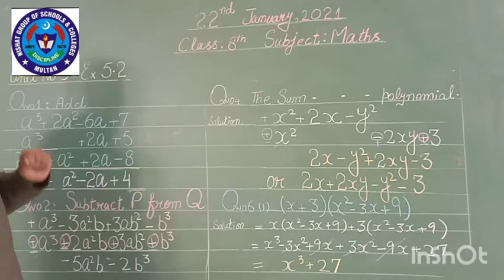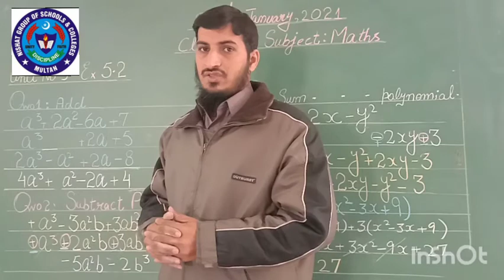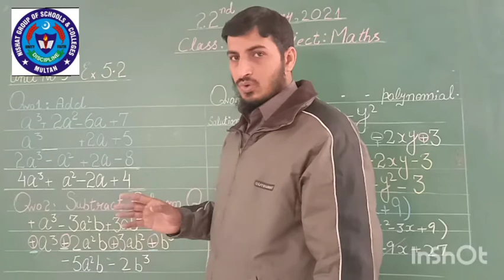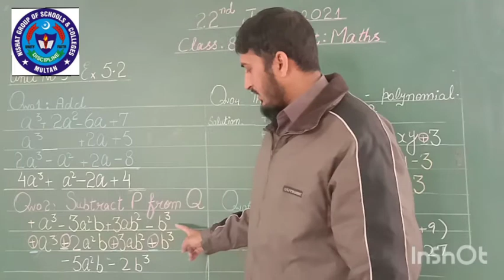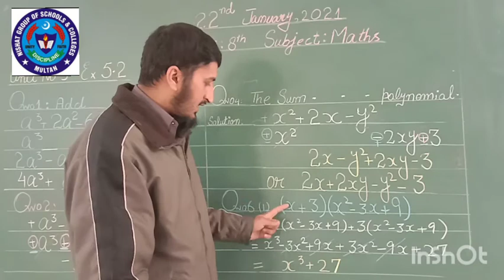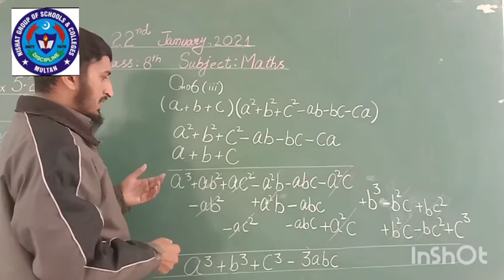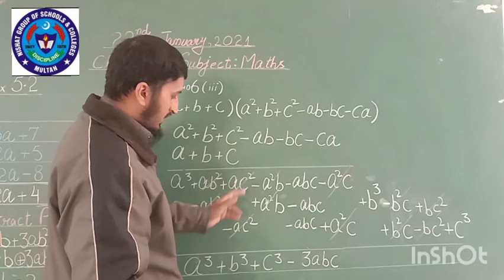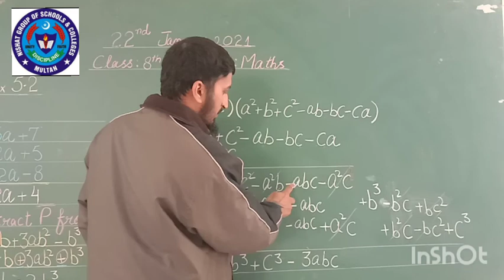MATHS 22 JAN 8TH CLASS